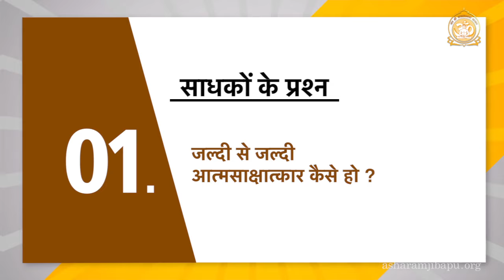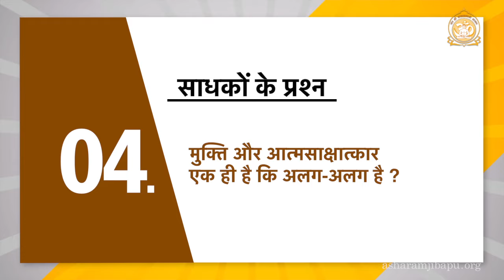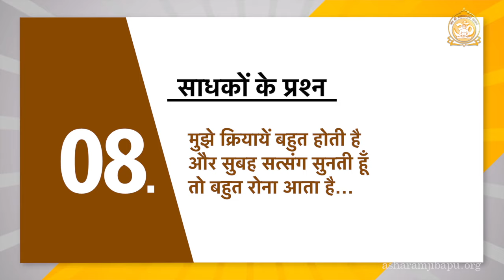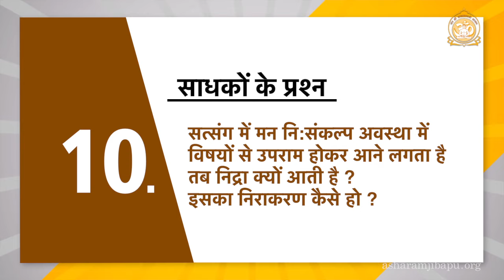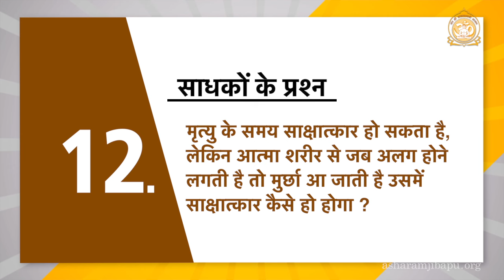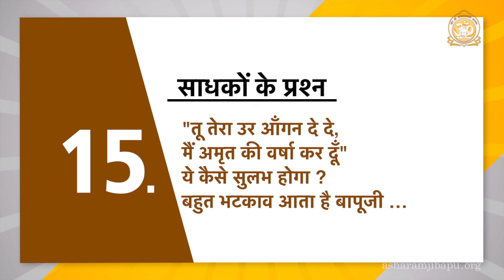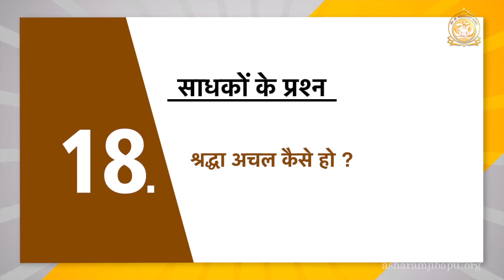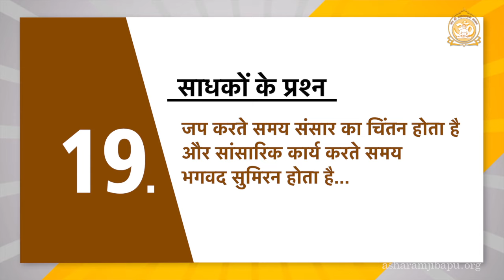साधक के मन में उठने वाले सभी सवालों का जवाब - आध्यात्मिक प्रश्नोत्तरी | Sant Shri Asharamji Bapu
Answers to all the questions of a disciple- spiritual questionnaire | Sadhak ke man mein uthne vale sabhi savaalon ka jawaab - Adhyatmik Prashnottari | Sant Shri Asharamji Bapu

साधकों के उत्तर गुरुजी के... प्रस्तुत है एक आध्यात्मिक प्रश्नोत्तरी जिसमें पूज्य बापूजी से उनके साधकों को साधना में आनेवाली समस्याओं का मिला सुंदर तथा सटीक समाधान !!

Ref NE-IF0